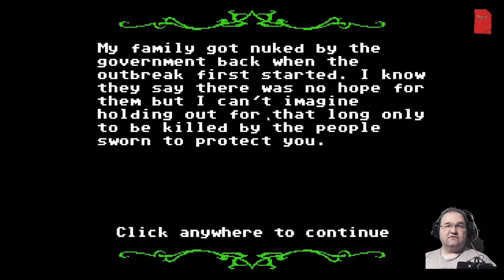Organ Trail 2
Und weiter geht's mit lorem ipsum dolor sit amet. Was wird nur diesmal labore et dolore? Werden unsere Helden setetur?